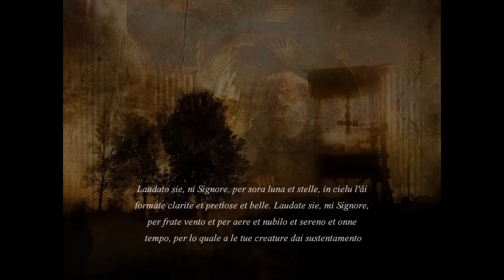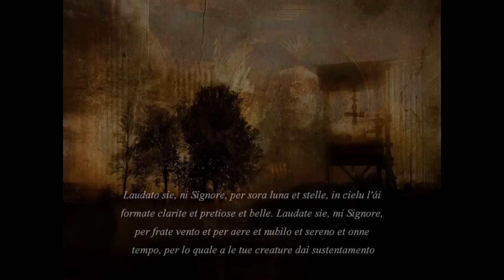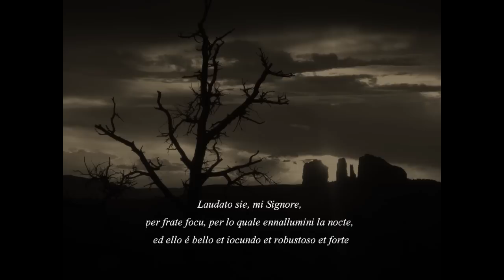Erna hemming - Cantico Delle Creature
I'll just have to re-upload my old uploads from my old closed account again I suppose :)

Ok, so I messed up a few lines in the lyrics so what? Bear with it. Kill me if you must, but I'm not gonna re-upload this vid again, HD stuff is a pain to get on here :3